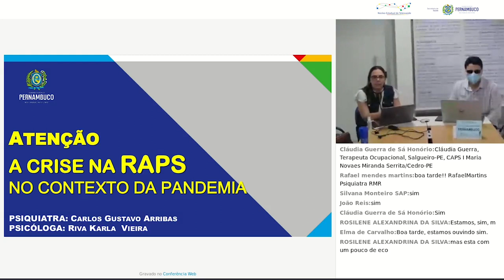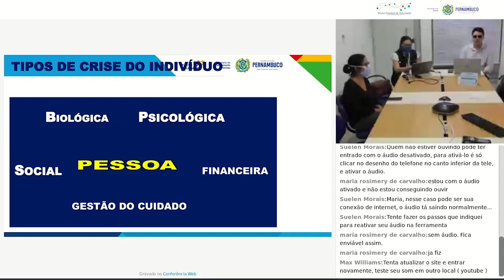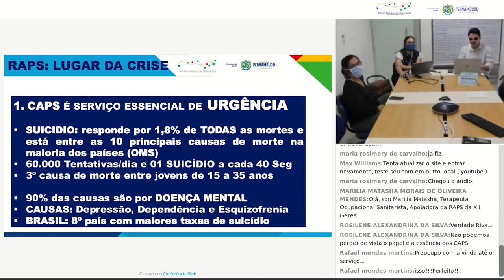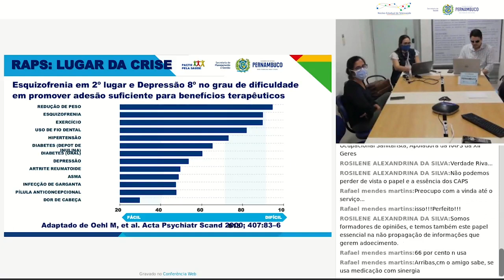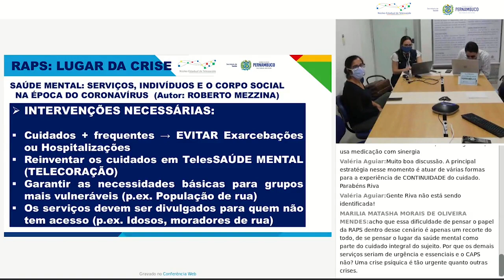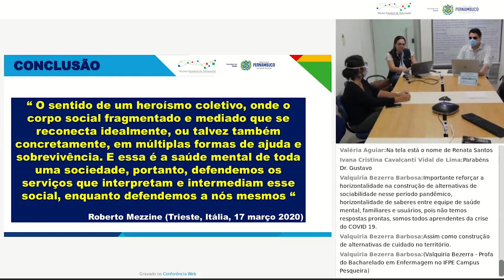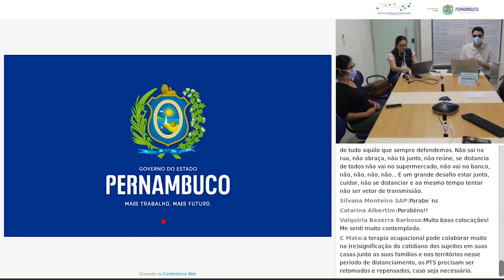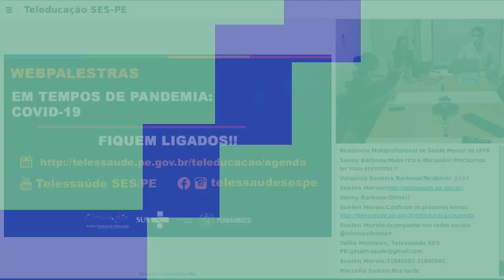COVID19: Atenção à crise na RAPS no contexto da PANDEMIA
Considerando a pandemia do COVID 19, é importante conversar sobre a Atenção à Crise em Saúde Mental na RAPS e possibilidades de acolhimento na perspectiva territorial e nos serviços de base comunitária, tema voltado para os profissionais de saúde que atuam na Rede de Atenção Psicossocial de PE e fundamentalmente, nos Centros de Atenção Psicossocial (CAPS).

Com Drº Carlos Gustavo Arribas, Médico Psiquiatra, Gerência de Atenção à Saúde Mental, SES/PE.

Webpalestra: 27/04/2020 para acadêmicos e profissionais da saúde.

Núcleo Estadual de Telessaúde de Pernambuco
Secretaria Estadual de Saúde de Pernambuco